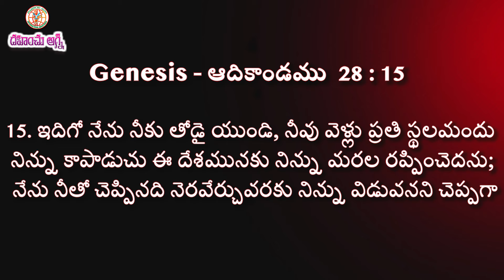పచ్చతాపం వల్లే మేలు కలుగును |11-03-2024 | Dr. Thomas Dahinchu Agni Ministries Rajahmundry